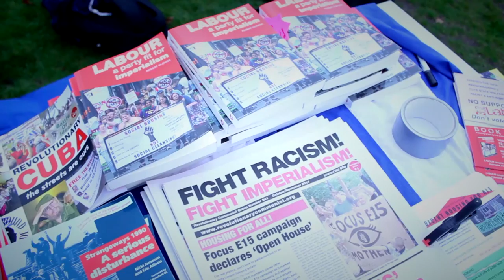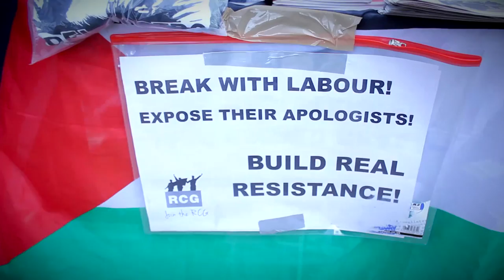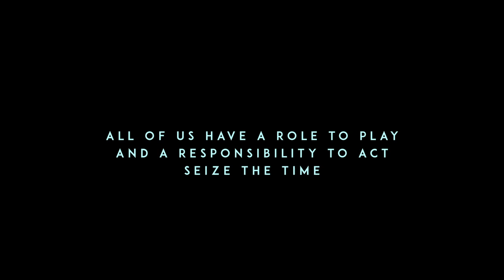Revolutionary Communist Group - What we stand for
Join us!

The crisis of the capitalist system demands a political response. The RCG believes that the way for human society to progress – or even to survive – is for capitalism to be destroyed. The British ruling class will never allow the system which maintains its domination to be wished or voted away – it will take a revolution led by the working class. The only alternative to capitalism is socialism: a conscious and organised process of constructing society in which people cooperate in order to meet their needs rather than serve the dictates of private profits; a society enabling the full development of every individual rather than privilege for a few.